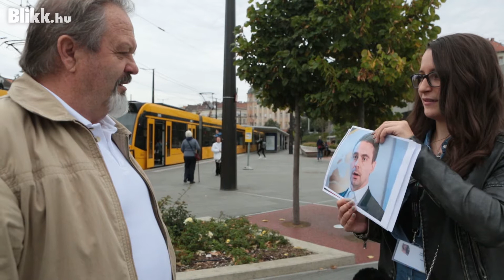Ön felismerné a miniszterelnök-jelölteket